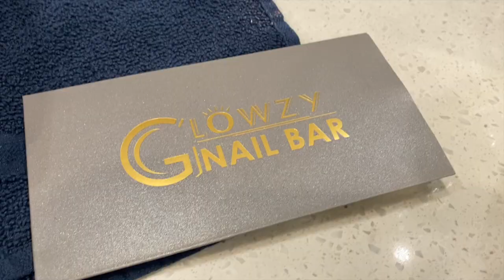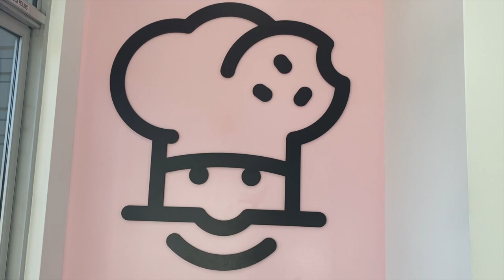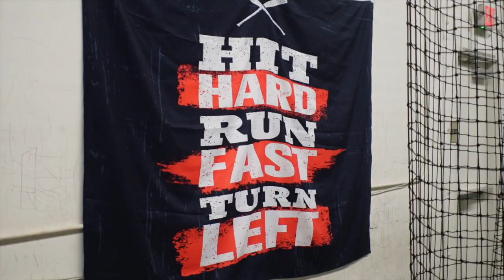Vlogmas 2 - 2022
Kids are home for the holidays.  Girls Day, Gingerbread Houses, Christmas Cookies, SCAHA OCHC game and a day at the Cages.  There might be a Santa  sighting